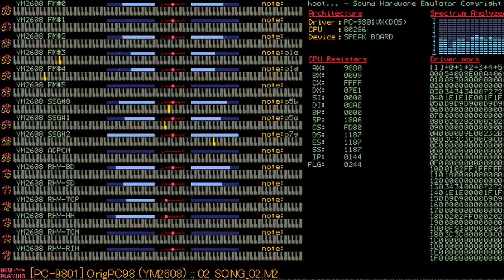(PC-98 Remix) Spring Lane ~ Colorful Path - Touhou 9: PoFV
Legit PC-98 cover of Reimu's theme from Phantasmagoria of the Flower View made in PMD MML.

Hello guys! released Akyuu's Short Music Collection 0.5 on Redditaisai! Hope you'll like it!
Instead of releasing Akyuu's Time-Travel Scroll, as I mentioned on my last video, I decided to hold up for a bit, so I could do a better job, mainly on the original tracks I'm putting on it. And since I gave up on putting Shikieiki's theme on that album, I decided to make this short album with some PoFV covers I had already made or left unfinished. You can listen and download the album from the link earlier or from the bandcamp link below, I'll be uploading everything else on the next days.